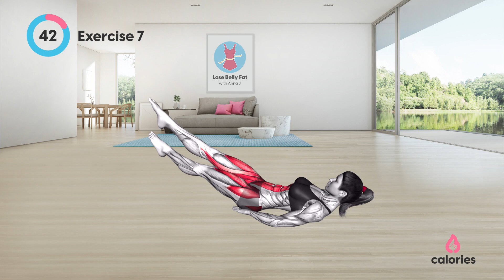➜ Lose Belly Fat WITHOUT Leaving Your Bed! Try This NOW!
How Much Exercise Is Required to Lose Belly Fat?
It is advised that you engage in 75 minutes of strenuous aerobic exercise, 150 minutes of moderate aerobic activity, or a combination of the two per week if you want to lose belly fat. The instructions advise spreading out this activity over the course of a week. Even more activity will have a positive impact on your health.
Adults should engage in at least 30 minutes of moderate-intensity aerobic activity five days a week or more, according to recommendations from the American College of Sports Medicine (ACSM) and the Centers for Disease Control and Prevention (CDC). Three or more 20-minute sessions (60 minutes) will help you reach your target if you prefer more intense exercise more frequently throughout the week.
A minimum of twice a week of strength exercise is also advised by the CDC and ACSM. These exercises should target the upper body, lower body, and core while engaging all of the major muscle groups.
The U.S. Department of Health and Human Services suggests that a minimum of 300 minutes of moderate-intensity exercise may be required weekly to lower your body weight by 5% or more or to sustain your recent weight reduction.

Timestamps
00:00 - Exercise 1
01:05 - Exercise 2
02:05 - Exercise 3
03:05 - Exercise 4
04:05 - Exercise 5
05:05 - Exercise 6
06:05 - Exercise 7
07:05 - Exercise 8
08:05 - Exercise 9
09:05 - Exercise 10